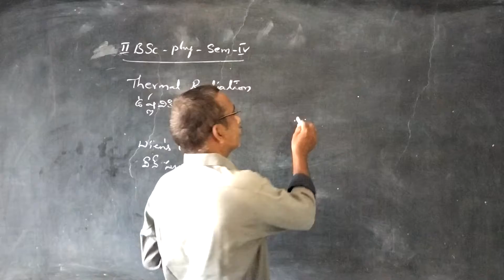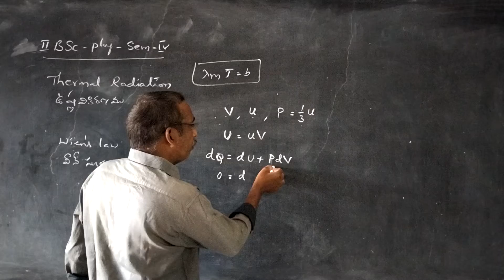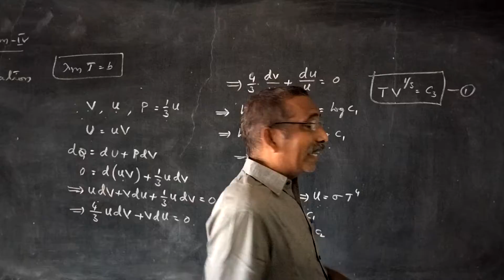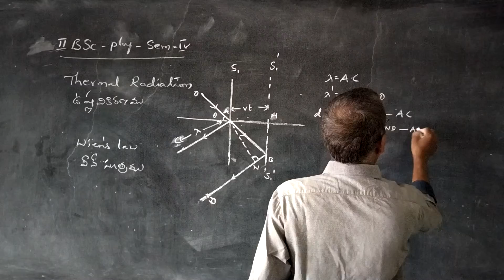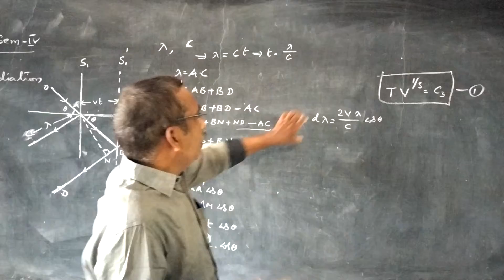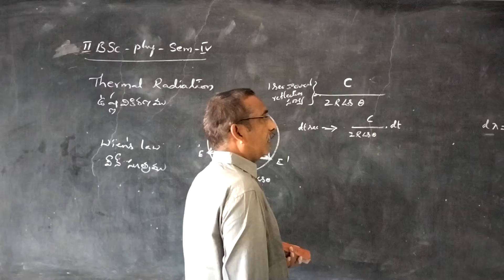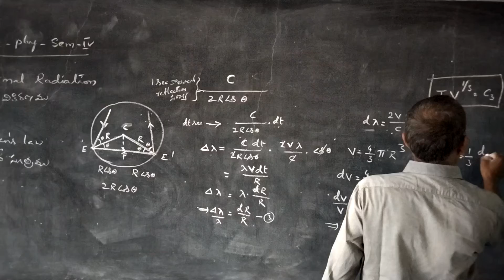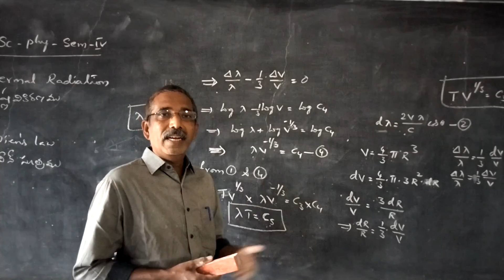ll B.Sc PHY SEM IV WEIN'S LAW